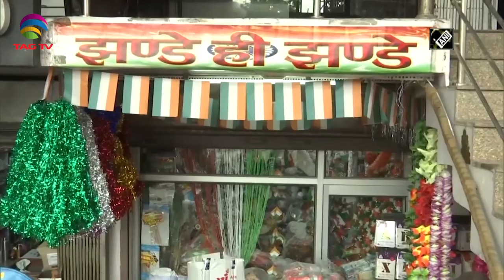India Independence Day News Bulletin with ANI Courtesy - August 15, 2020